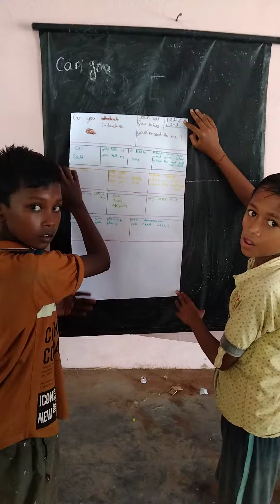conversation ....students try to speak some word into English